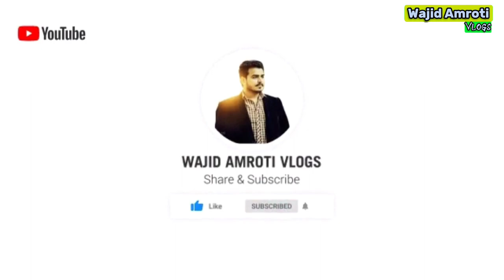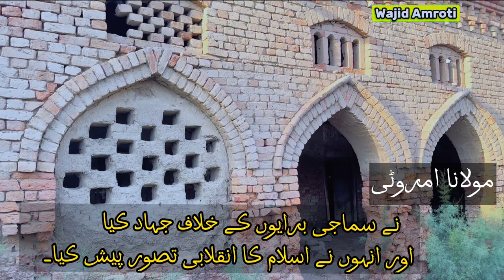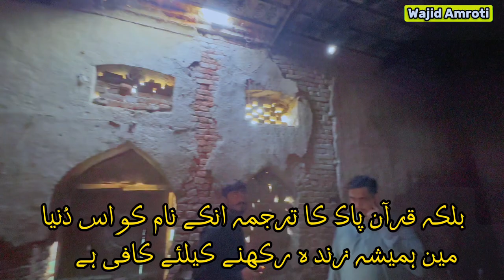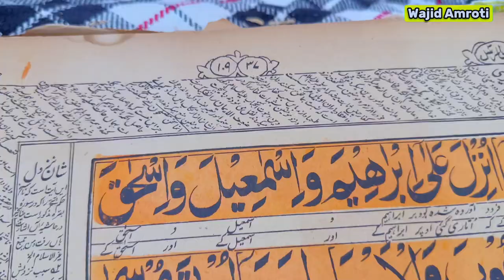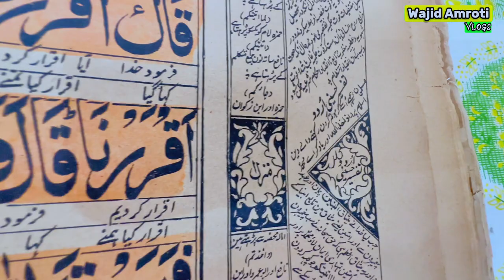QUTUBUL AQTAAB HAZRAT MULANA TAJ MAHMOOD JEELANI AMROTI KI QADEEMI HAVELI AUR TABARRUKAAT